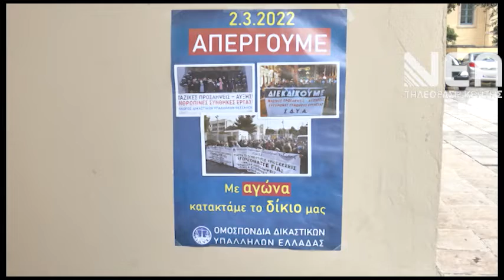ΑΠΕΡΓΙΑ ΔΙΚΑΣΤΙΚΟΙ ΥΠΑΛΛΗΛΟΙ_1